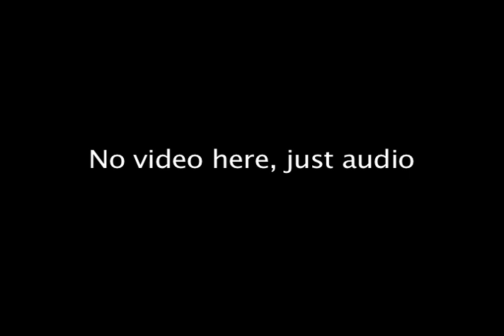Rewind: Sally Field talks "Flying Nun," "Gidget," the Oscars & more (1991)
My 1991 interview with Oscar-winner Sally Field for the film, "Soapdish." We talked about her TV shows: "The Flying Nun" and "Gidget," mementos from her movies and the Oscars, and more.